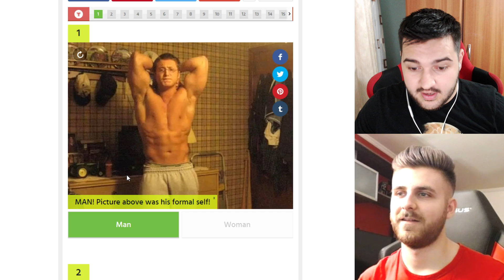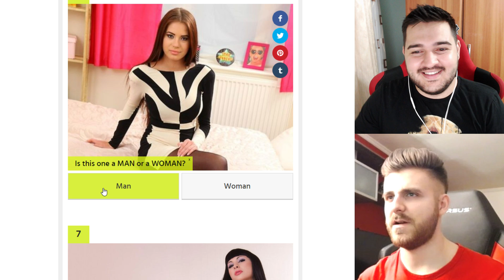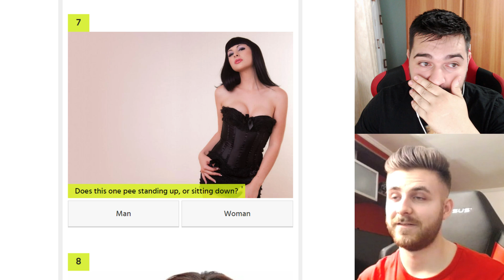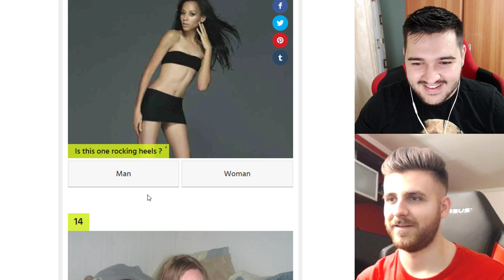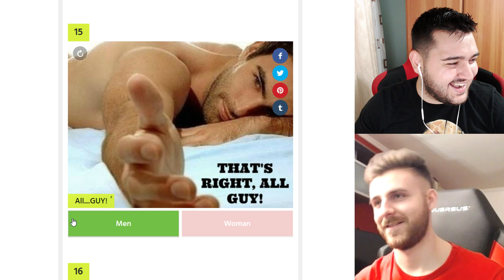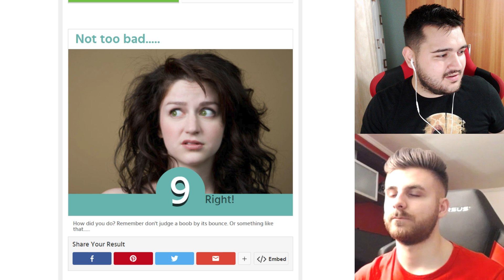TESTUL +18 - FEMEIE SAU BARBAT - CHALLENGE !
CHALLENGE + 18 - FEMEIE SAU BABAT?